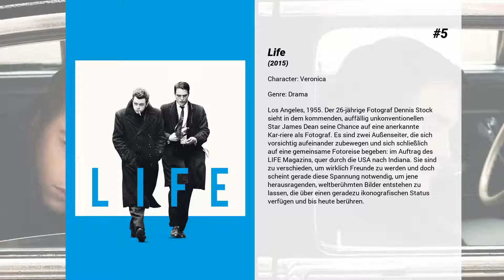Die besten Kristen Hager Filme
Liste über Die besten Kristen Hager Filme

10. Aliens vs. Predator 2
In dieser Fortsetzung von "Alien Vs. Predator" wird der Kampf der Ausserirdischen mitten in einer amerikanischen Kleinstadt ausgetragen. In den Hügeln von Colorado stürzt das Erkundungsschiff eines Predators ab, wobei Alien-Facehugger freigesetzt werden. Doch auch eine noch gefährlichere Kreatur tritt in Erscheinung: Ein Hybrid aus einem Alien und einem Predator. Selbst die herbeigerufene Nationalgarde sieht nur noch einen Ausweg: Die Auslöschung der Stadt mit einer nuklearen Bombe! Die unbedarften Bürger müssen sich gegen die übermächtigen Gegner verbünden, um wenigstens eine kleine Überlebenschance zu haben.

9. Hunted
Vietnam-Veteran Jim erschießt bei der Jagd in den verschneiten Wäldern Maines aus Versehen eine Frau. Neben der Leiche findet er eine große Tasche voller Geld. Schnell taucht eine brutale Gang Krimineller auf, die vor nichts zurückschreckt, um das Geld wieder zu bekommen. Aber sie haben nicht mit der Gegenwehr Jims gerechnet. In der tödlichen Wildnis werden die Jäger zu Gejagten.

8. A Little Bit Zombie
"Hmmm, Gehirn - lecker!" Schon bei dem Gedanken an die graue Glibbermasse läuft Steve das Wasser im Mund zusammen. Ein gewaltiger, völlig unbeherrschbarer Appetit treibt den jungen Bräutigam um. Mit Craig, Sarah und seiner Verlobten Tina ist er für ein letztes freies Wochenende aufs Land gefahren, bevor die aufreibenden Vorbereitungen für die opulente Hochzeit losgehen. Steve ahnt nicht, dass ihn unterwegs eine kleine Mücke mit dem Zombievirus infiziert hat.

7. The Barber
Die Bürger Chicagos werden Ende der 1990er durch blutige Verbrechen schockiert: Ein Serienkiller hat 17 junge Frauen getötet. Der Ermittler Thomas McCormack (Thomas Calabro) investiert seine ganze Kraft, um den Fall zu lösen – und endlich scheint der Durchbruch gekommen. Ein Verdächtiger wird festgenommen, Francis Visser (Scott Glenn). McCormack ist sicher, dass er den Frauenmörder gefunden hat. Doch weil die nötigen Beweise fehlen, kommt Visser wieder frei. McCormack zerbricht daraufhin unter der angestauten seelischen Belastung. Seine Unfähigkeit, die Verbrechen ganz aufzuklären, treibt ihn schließlich in den Selbstmord. 20 Jahre später macht McCormacks Sohn John (Chris Coy) da weiter, wo sein Vater aufhörte. Er kann Visser ausfindig machen, der jetzt in einer Kleinstadt als Barbier arbeitet, unter dem Namen Eugene Van Wingerdt. Johns Methode ist gerissen und gefährlich: Er gibt sich gegenüber Visser als angehender Killer aus, der vom Meister lernen will…

6. The Right Kind of Wrong
Leo Palomino träumt von einer Karriere als Schriftsteller, doch diese will nicht so richtig in Schwung kommen. Stattdessen verdient er seine Brötchen als Tellerwäscher. Nachdem seine Frau Julie ihn verlässt und mit seinem besten Freund anbändelt, veröffentlicht sie auf ihrem Blog Why You Suck intime Details darüber, warum sie Leo schließlich verlassen hat. Doch dann hat Leo eine Begegnung der besonderen Art: Er trifft auf Colette und verliebt sich in sie. Das Dumme ist nur: Sie wird noch am selben Tag heiraten.

5. Life
Los Angeles, 1955. Der 26-jährige Fotograf Dennis Stock sieht in dem kommenden, auffällig unkonventionellen Star James Dean seine Chance auf eine anerkannte Kar-riere als Fotograf. Es sind zwei Außenseiter, die sich vorsichtig aufeinander zubewegen und sich schließlich auf eine gemeinsame Fotoreise begeben: im Auftrag des LIFE Magazins, quer durch die USA nach Indiana. Sie sind zu verschieden, um wirklich Freunde zu werden und doch scheint gerade diese Spannung notwendig, um jene herausragenden, weltberühmten Bilder entstehen zu lassen, die über einen geradezu ikonografischen Status verfügen und bis heute berühren.

4. Sorority Wars

3. Wanted
Wesley Gibson ist ein langweiliger Durchschnittstyp, der gute Gründe hat, sein Leben zu hassen: seine Chefin schikaniert ihn pausenlos und seine Freundin schläft mit seinem besten Freund. Doch dann trifft er die aufregende Fox, gerät mitten in eine Schießerei und erfährt, dass sein verschollener Vater gerade erst brutal ermordet wurde. Wes lernt die Bruderschaft kennen, einen mächtigen Geheimbund, der die Geschicke der Menschheit lenkt. Das frühere Weichei entwickelt durch Fox’ knallharte Ausbildung blitzschnelle Reflexe und übermenschliche Geschicklichkeit. Schließlich tritt Wes in die Fußstapfen seines Vaters, um Rache zu nehmen. Doch auch die Bruderschaft hat eine dunkle Seite und Wes muss entscheiden, wer eigentlich über sein Leben bestimmen soll …

2. I'm Not There
Der Film hat keine Handlung im klassischen Sinn und ist nicht chronologisch aufgebaut. Er zeigt in sechs verschiedenen Handlungssträngen Figuren,...